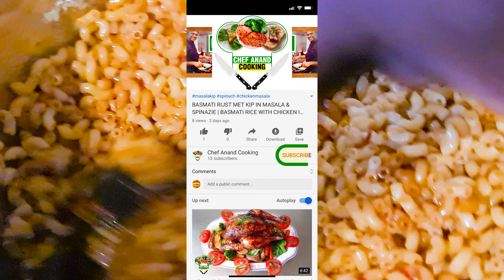HEERLIJKE SURINAAMSE MACARONI GERECHT | DELICIOUS SURINAMESE MACARONI DISH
HEERLIJKE SURINAAMSE MACARONI GERECHT | DELICIOUS SURINAMESE MACARONI DISH | Chef  Anand Cooking

Hou je van lekkere eten

Hier zijn de beste recepten bereid door CHEF ANAND.
Of u nu wilt weten hoe u thuis gemakkelijke en heerlijke gerechten kunt maken of hoe u koken onder de knie kunt krijgen.
U bent bij CHEF ANAND COOKING op het juiste adres.

(Klik op de meldingsbel zodat je geen van onze video's mist)

We uploaden video's op Elke Maandag, Woensdag & Vrijdag.